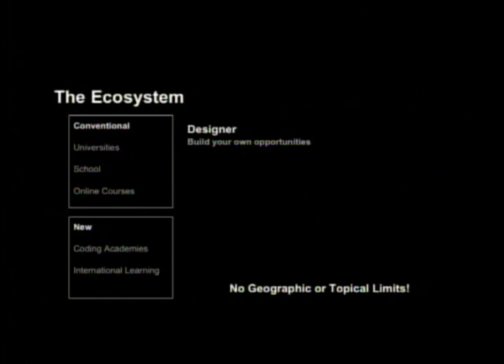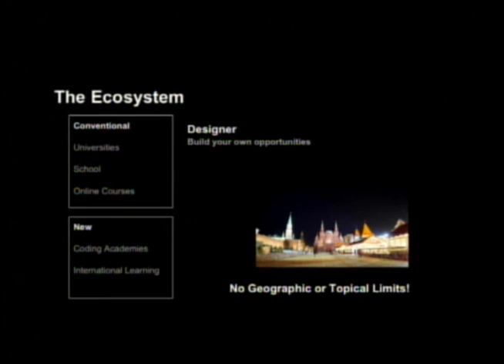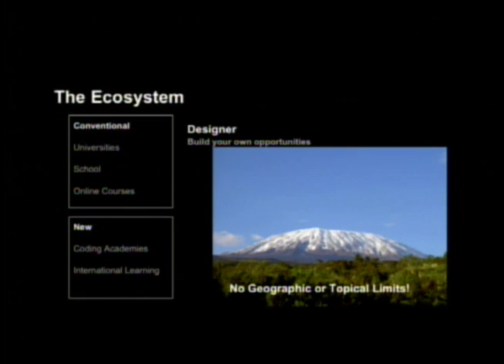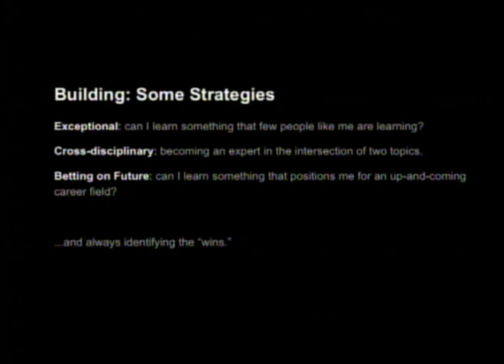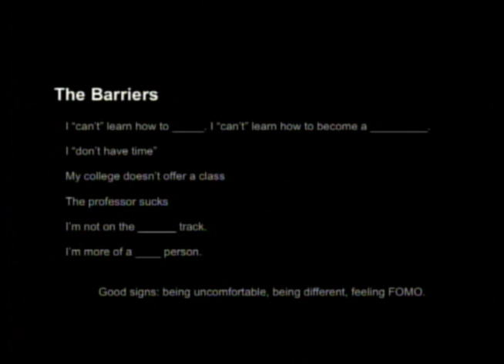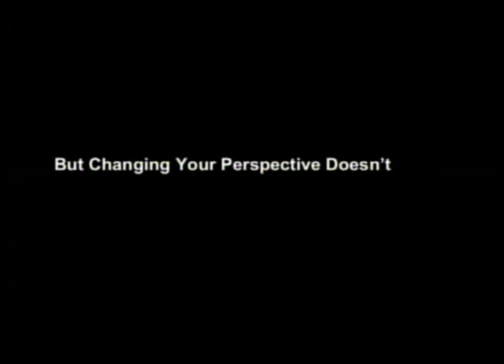Stop Learning. Start Building. | Phil Hayes | TEDxLMSD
Building and designing your education is the unstructured, active, entrepreneurial, compounding, and creative pursuit of skills and knowledge to create for yourself a unique competitive advantage.

Phil Hayes is a Twitter Data Scientist, web designer, programmer, and entrepreneur. While still in college, Phil founded TAVtech, a Tel Aviv­based coding academy for top students from NYU, Harvard, Brown, Cornell, and MIT. Phil shortly thereafter founded Code for the Planet, an organization that seeks to promote impactful technical educational experiences for socially­motivated students. Phil is a recent graduate of the NYU Stern School of Business, where he studied Finance and served as Senior Class President.